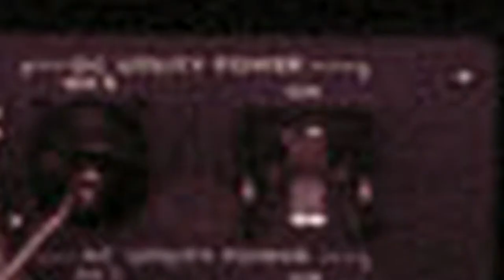EEN LIVESTREAM IN EEN VLOG - Vlog 1012 SycoTV